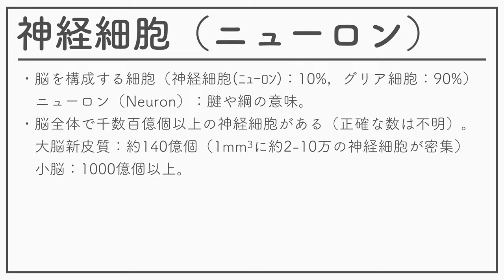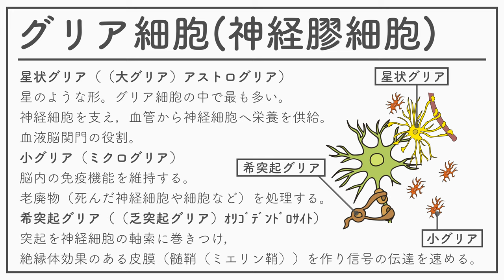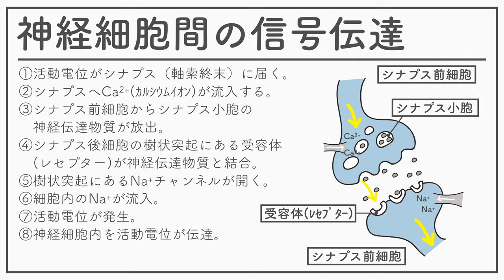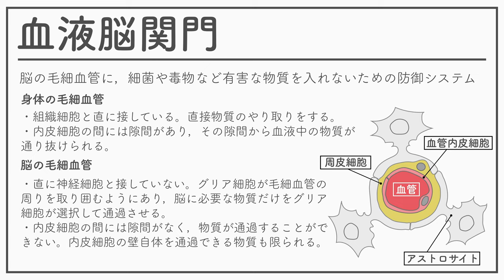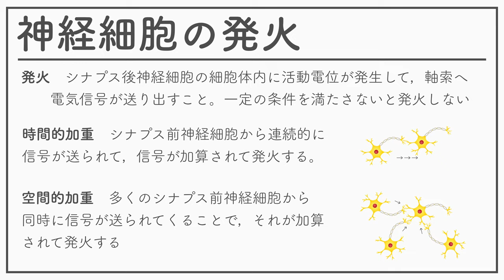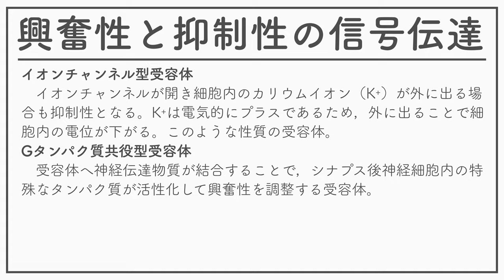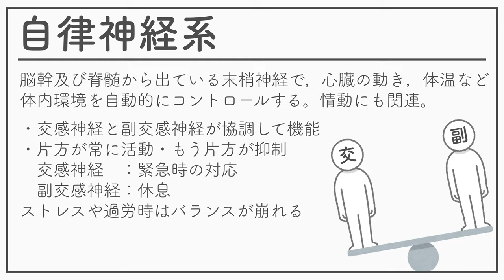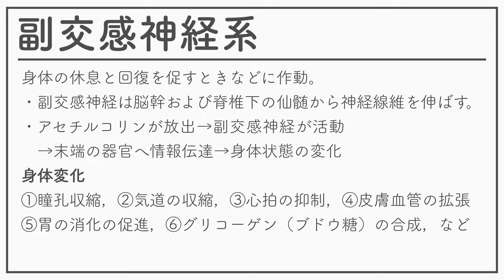認知神経科学（神経・生理心理学）2021_03_脳の機能と神経細胞のしくみ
認知神経科学（神経・生理心理学）2021の03回の資料です。